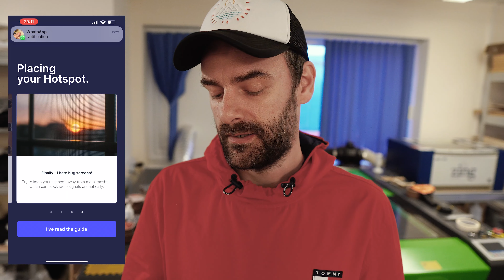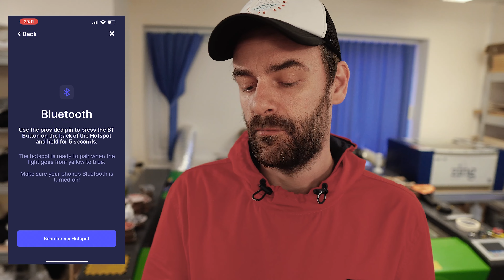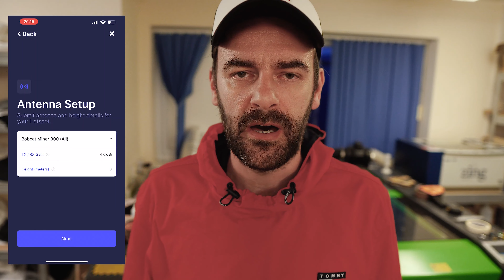Why is Helium Network Price Dropping Should You Still Mine Helium Network Mining - Unbox and Install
Yes, you can probably still mine Helium and make enough HNT to return your investment and also make profits if you got a long term strategy in mind.

Being patient to wait for the miner and also have a decent location on where you can install it will pay off in time.

** Below are some affiliate links for products I used -  I earn a small fee on purchases (price will be the same for you - but you can help me using the links).

Thank you for being part of this new and interesting journey.
I hope the road won’t be too bumpy and we will enjoy our company together.

TRADING212

Invite to free stock / share with trading212 using my invite link. How to get the free share?
1. Install the app by following below link
2. Confirm your identity
3. Invest a minimum of £1

FzTxwKae

Crypto Market:

COIN APP

Definitely an app worth checking out. Lets you earn crypto!

Hi DOLLAR

How?
1. Install the up (you will find it in the bottom of the page after using the link
2. Confirm your identity
3. Use “ahile07” as referral
4. Mine everyday by pressing the present icon on the top right